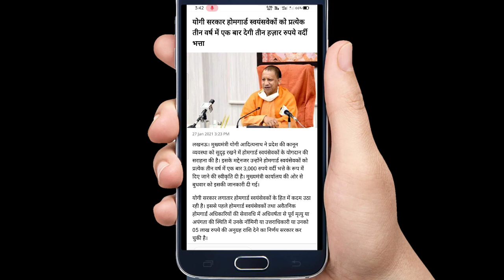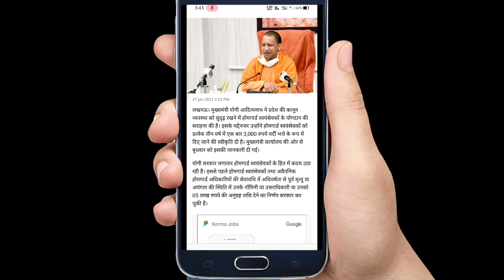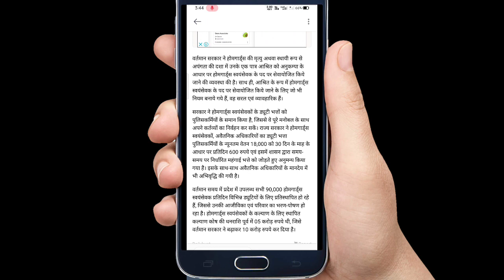होमगार्ड की ताजा खबर 27-जनवरी -2021 |UPHG मुख्य समाचार Home Guard Salary Bharti News Today 24January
होमगार्ड की ताजा खबर 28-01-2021 | UPHG मुख्य समाचार | Home Guard Salary Bharti News Today 14 जनबरी 2021
 2021 होमगार्ड न्यूज़
 29जनवरी 2021 होमगार्ड न्यूज़
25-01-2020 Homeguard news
 2021 होमगार्ड न्यूज़
 होमगार्ड की ताजा खबर 2021 जनवरी की
  2021 होमगार्ड जनवरी 2021 होमगार्ड की ताजा खबर

 होमगार्ड न्यूज़
 होमगार्ड भर्ती
होमगार्ड मानदेय
होमगार्ड ड्यूटी
होमगार्डड छुट्टी,

In many videos, photos and video clips are  taken in standard/Symbolical (For Example Only) form, for you to explain the news more clearly, if this is suitable for you then watch our video otherwise  don't watch, Thank You. 19, 20, 21 and 22, with the view of guaranteeing individual rights that were considered vital by the framers of the constitution.